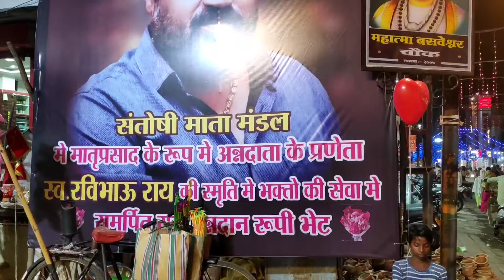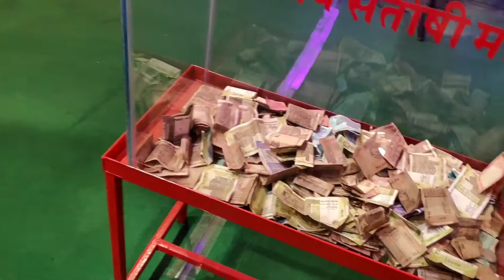Santoshi Mata Durgotsav Mandal | Navratri Utsav 2022 In Yavatmal | Shoot By Abhinav Thakare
Hello Guys, You are watching now YAVATMAL Maa Durga festival. This is so big in our state. If you love my hardwork so please donate and support me..🙏